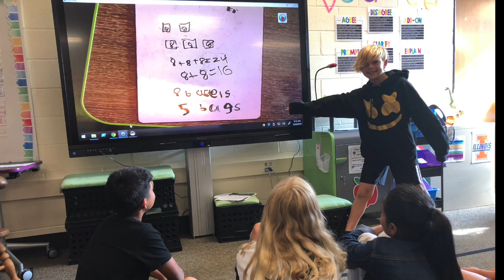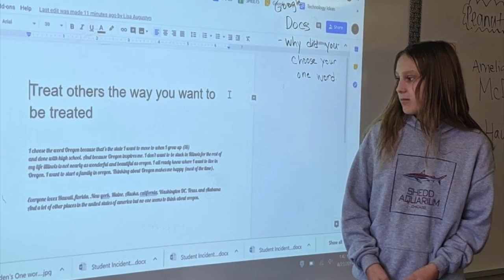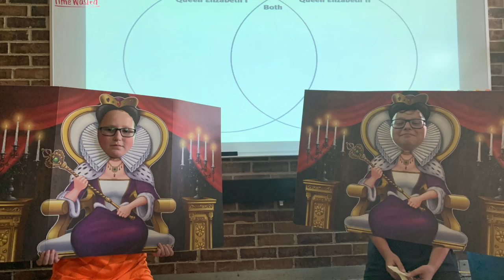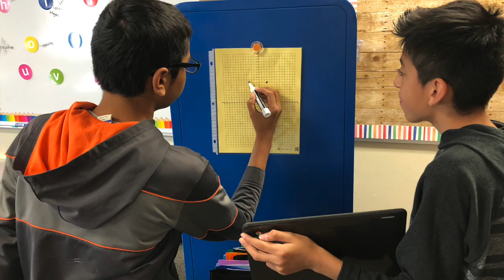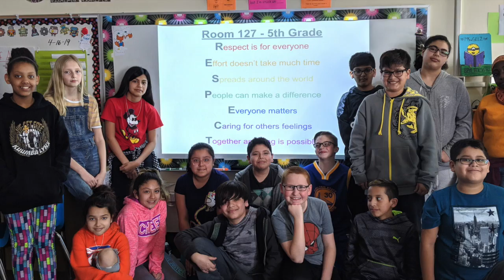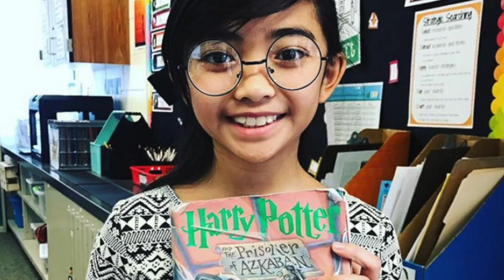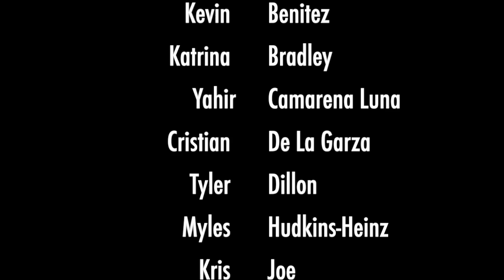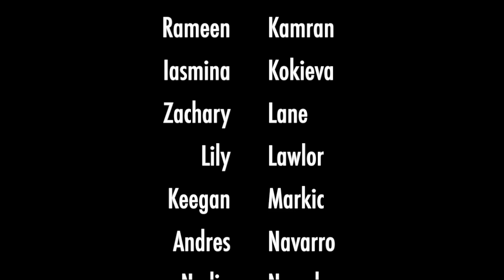Anne Fox Class of 2020!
Your teachers will miss you very much and hope that these messages will send you off well! Congratulations and good luck in Junior High!